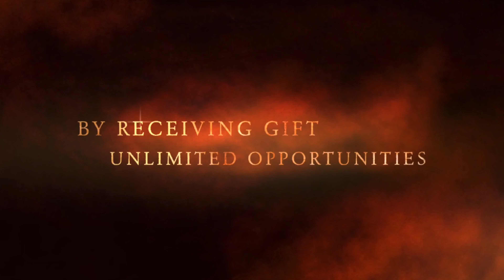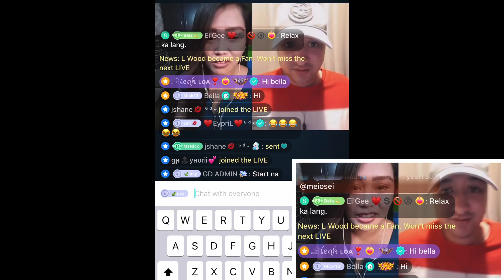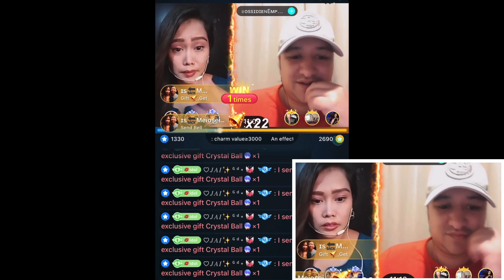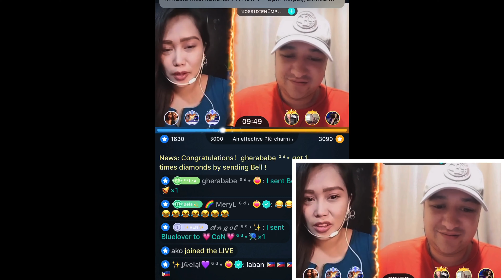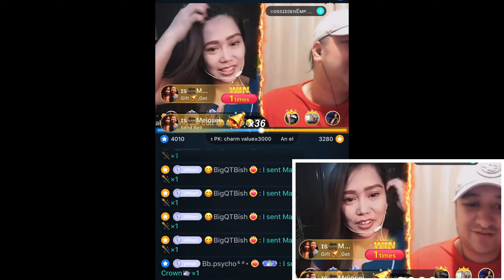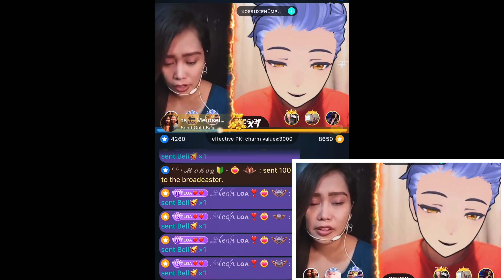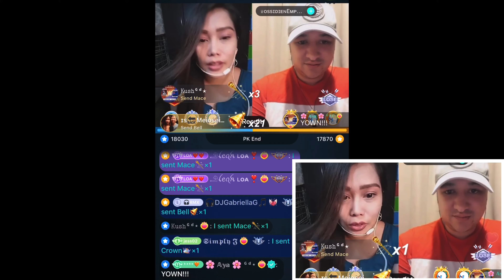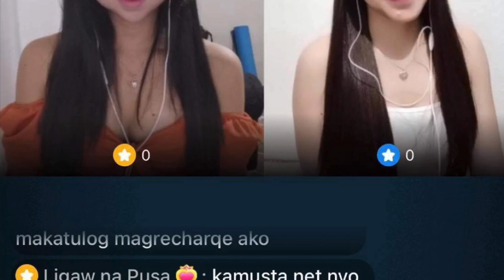International PK Bigo Live PHILIPPINES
International pk
Philippines vs Australia

Quarantine sideline
Quarantine-work